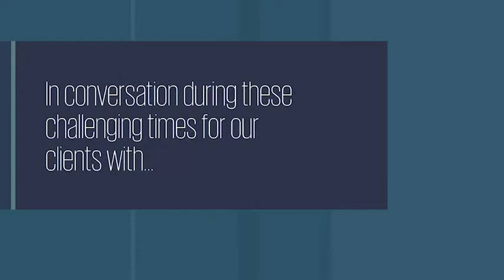Chetan Vagholkar (US, 2021, Legal Entity Rationalization)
I recently caught up with Chetan Vagholkar, KPMG in the US; he shared with me the focus various multinational groups have on simplifying their business structure and related legal entity footprint, and the reasons for that focus. Interesting perspectives on the types of cost savings and improvement of corporate governance.